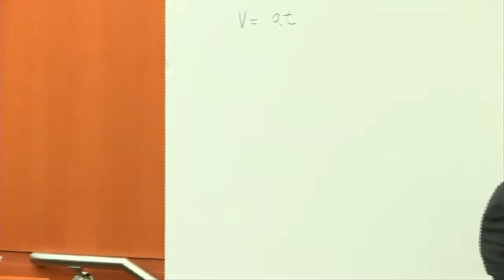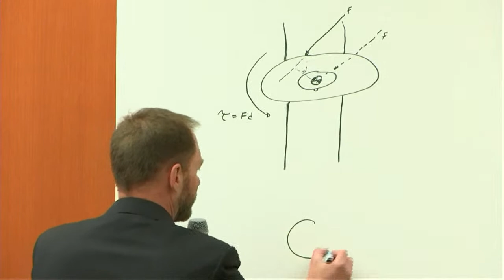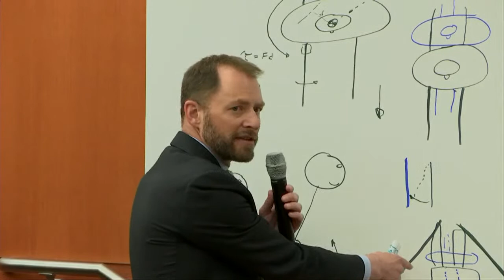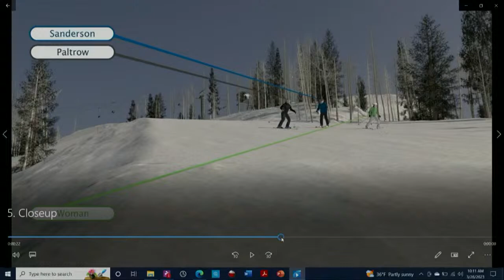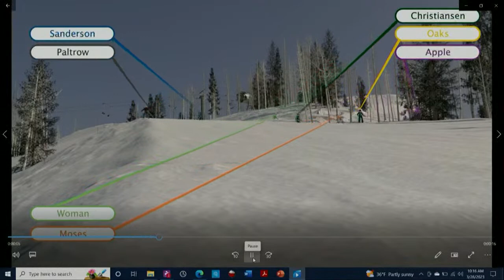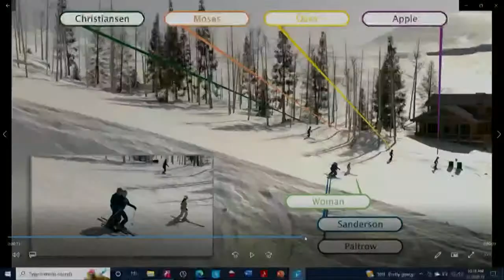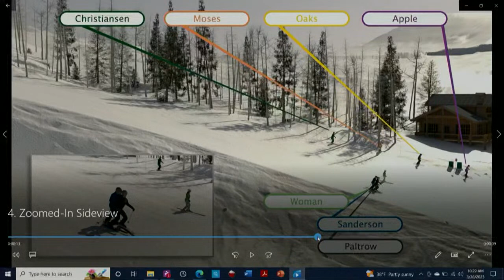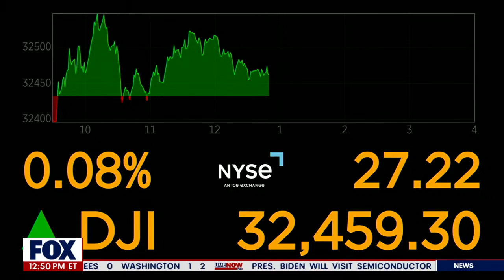Gwyneth Paltrow ski slopes crash trial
The man suing Gwyneth Paltrow over a 2016 skiing collision at one of the most upscale resorts in North America took the stand Monday, saying he was rammed into from behind and sent "absolutely flying."

The trial in Utah hinges on who crashed into who: Paltrow testified days earlier that Terry Sanderson, a retired 76-year-old optometrist, veered into her back. He says the opposite, and that the collision broke four ribs and caused post-concussion symptoms that changed his personality and strained his family relationships.

But beyond questions of skiing etiquette, Paltrow’s attorneys have argued the lawsuit is an attempt by an "obsessed" man to exploit the actor-turned-lifestyle influencer's wealth and celebrity.

Sanderson is suing Paltrow for more than $300,000 and Paltrow has countersued for $1 and attorney fees. The amount of money at stake for both sides pales in comparison to the typical legal costs of a multiyear lawsuit, private security detail and expert-witness-heavy trial.

On Monday, Sanderson recalled a screaming woman skiing into him and hitting him between the shoulder blades with her fists and poles as he tried to shield his head.

"All I saw was a whole lot of snow. And I didn’t see the sky, but I was flying," Sanderson said, calling it "a serious smack."

Sanderson said he remembered a man in a Deer Valley Resort ski suit come up afterward and instead of offering help, angrily blaming him for the collision.

The hourlong testimony at times brought Sanderson to tears, particularly when he appeared not to be able to focus or remember things — in a way that dovetailed his legal team's claim that the crash permanently damaged his brain. They have also argued it hurt relationships with his loved ones, including his daughters.

"Something's wrong in my essence and what I bring to the table with them" since the crash, Sanderson said.

The jury in Park City, Utah, has been presented back-to-back victim narratives. Paltrow testified Friday that she was downhill of Sanderson, who she said hit her square in the back, then grunted and groaned as the collision caused the two to fall together on the mountain.

After four-and-a-half days of calling witnesses, Sanderson's attorneys will now hand over the courtroom for Paltrow's defense team to make their case. Paltrow's attorneys are expected to call her two teenage children — Moses and Apple — and a ski instructor who was present the day of the collision.

They have said they also plan to depose a slate of dueling medical experts, who are expected to undercut testimony from neurologists, radiologists and psychologists hired by Sanderson's team.

Craig Ramon, the man claiming to be the sole eyewitness to the collision, testified last week that he saw Paltrow hit Sanderson.

Also last week, an email exchange between Sanderson and his daughters with the subject line, "I'm famous ... At what cost?" intrigued jurors and viewers following the trial online.

Attorneys have raised questions about a message from one of Sanderson's daughters suggesting the entire collision could have been recorded on a GoPro helmet cam.

That daughter, Shae Herath, testified Friday about an email in which she wrote "I also can’t believe this is all on GoPro" and sent along a link to a website. She and her father both testified the message didn't contain any footage.

Herath said she sent it, she said, after speaking to her father and speculating that, at on a crowded hill at a resort like Deer Valley, someone wearing a helmet cam must have heard a scream and turned their head to capture the pair veering down the hill.